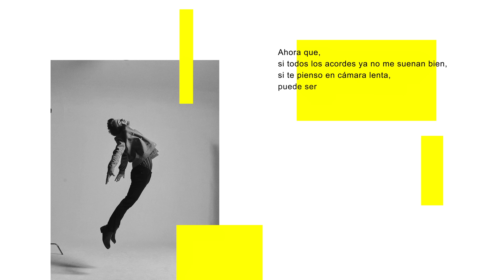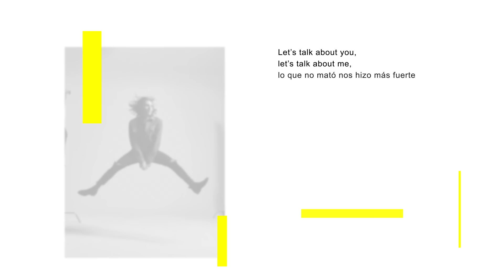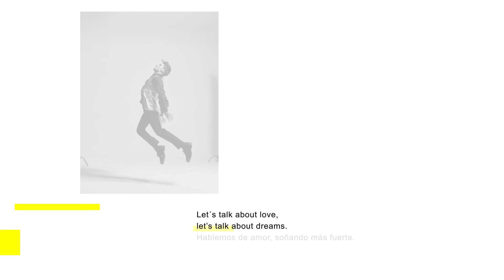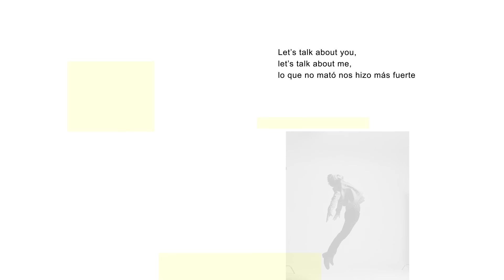Dvicio - Epiphany (Lyric Video)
Letra:

Ahora que no estás que no te tengo delante, ya no es tan importante porque se acabó
que importa si me mentiste cuando estuve distante, si yo también fui un desastre, asumo el error

puede ser que nos ganara la distancia o puede ser que nos hiciera falta un poco de madurez y nos sobrará mucho más de orgullo

ahora que si todos los acordes ya no me suenan bien, si te pienso en cámara lenta puede ser que aún siga vivo todo lo que es tuyo

y a mí quien me manda cerrarte la puerta

let´s talk about love, let’s talk about dreams
hablemos de amor, soñando más fuerte
let’s talk about you, let’s talk about me
lo que no mató nos hizo más fuerte

Te juro no quererte más sino quererte mejor y construir con calma el verdadero amor que lo que un día rápido se me fue la vida hoy me devuelve
prometo que esta vez me llevaré con tus amigas y ahí estaré vibrando en buenas energías permíteme que hable de ti y de lo que hemos cambiado

ahora me doy cuenta que solo abría puertas buscando el camino hacia ti, cuando tú estás cerca mi mundo se conecta y se llena de vida que bueno que hemos vuelto a nacer